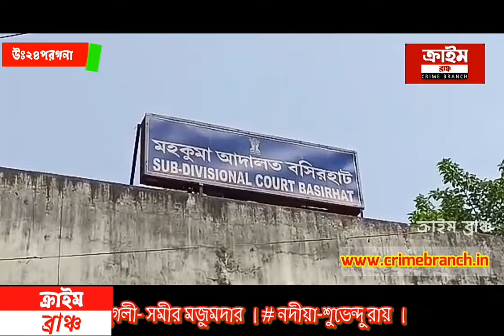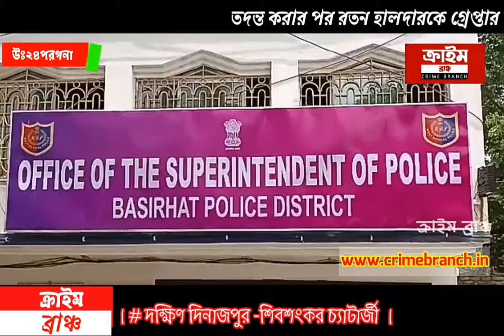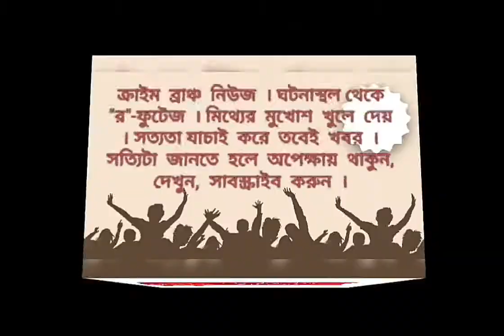নজিরবিহীন সিদ্ধান্ত, আদালতের নির্দেশে নির্যাতিতা পেল ১১লক্ষ টাকা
পাঁচ বছর পর নাবালিকা ছাত্রীকে ধর্ষণের রায়দান, বসিরহাট মহকুমা আদালতের, পকসো আইনে ১০ বছরের জেল যুবকের।
বসিরহাটের বাদুড়িয়া থানায় ২০১৭ সালে বছর ১৫ এর নাবালিকা ছাত্রীকে একাধিকবার ধর্ষণের অভিযোগ ওঠে প্রতিবেশী যুবক রতন হালদারের বিরুদ্ধে। নির্যাতিতার পরিবার ওই যুবকের বিরুদ্ধে বাদুড়িয়া থানায় একটি ধর্ষণের মামলা দায়ের করেন। তারপর থেকে তদন্ত শুরু করে বাদুড়িয়া থানার পুলিশ। তদন্ত করার পর রতন হালদারকে গ্রেপ্তার করে বাদুড়িয়া থানার পুলিশ।

 এদিন বসিরহাট মহকুমা আদালত ধর্ষণের অপরাধে অভিযুক্ত রতন হালদারকে বাদুড়িয়ার ঘোষপুর গ্রামের বাসিন্দা ওই যুবককে ১০ বছরের সশ্রম কারাদণ্ডের সাজা দিয়েছে । পাশাপাশি জরিমানা বাবদ ৩০,০০০ টাকা আদায়ের কথা বলা হয়েছে। অনাদায়ে আরও তিন মাস কারাদন্ডের নির্দেশ দেওয়া হয়েছে। বসিরহাট মহকুমা আদালতের অতিরিক্ত দায়রা আদালতের বিচারক সোমনাথ মৈত্র এই নির্দেশ দেন।

বসিরহাট পুলিশ জেলার অতিরিক্ত পুলিশ সুপার সৌতাম ব্যানার্জি বলেন, বিশেষ তাৎপর্যপূর্ণ ইতিমধ্যে ভিকটিম যেমন ক্ষতিপূরণ পেয়েছেন, অন্যদিকে অপরাধীর সাজা ঘোষণা হয়েছে। ইতিমধ্যে আমরা মহিলা উইনার্স টিম গঠন করেছি । বসিরহাট জেলার বিভিন্ন প্রান্তে তারা জনবহুল এলাকায় ভিড়ের মধ্যে পৌঁছে যাবে, এবং কোন অপ্রীতিকর ঘটনা ঘটলে তারা হাতেনাতে পাকড়াও করবে।  দিবারাত্রি পরিষেবা দিতে বাধ্য, তার পাশাপাশি বসিরহাট জেলা জুড়ে মহিলাদের সবরকম নিরাপত্তা সুনিশ্চিত করা হয়েছে।